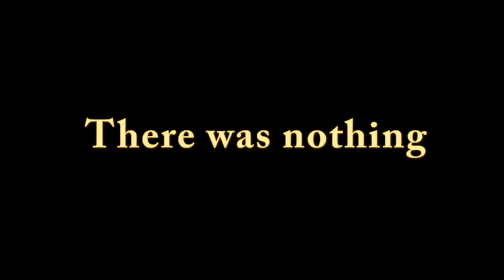O'Connell and Company Trailer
This is a trailer, commissioned by O'Connell and Company, for their production of Betsy Carmichael's Late Night Bingo.